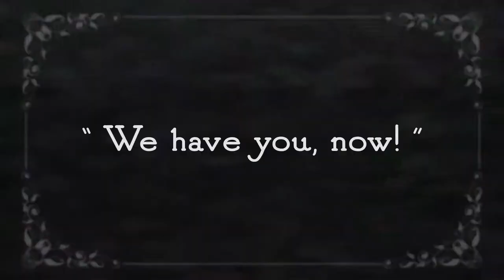Battle Princess Madelyn Trailer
Platform : PC PS4 ONE Switch WiiU Vita

Battle Princess Madelyn is a game that follows the journey of a young knight in training, Madelyn, and her ghostly pet dog, Fritzy